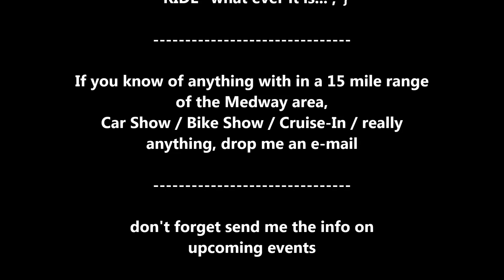GOODGUYS Nationals Columbus Oh. 2019 pt. 8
The END to our MEGA GOOD GUYS Adventure. thanks to all for sharing it with us. 😄👍✌️

15 minute video of your "RIDE" on DVD, FREE!  ?? ??